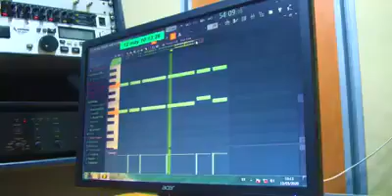Ángeles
Homenaje en forma de canción. A los médicos cubanos dedica la Brigada Artística Cubadentro, del municipio guantanamero de Maisí, este video musical.